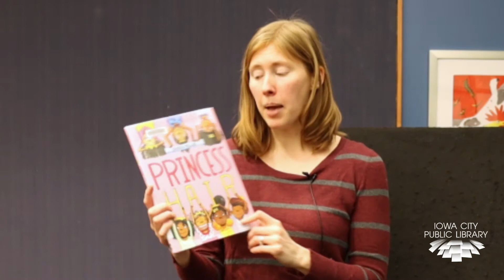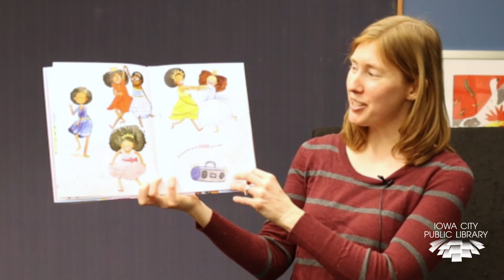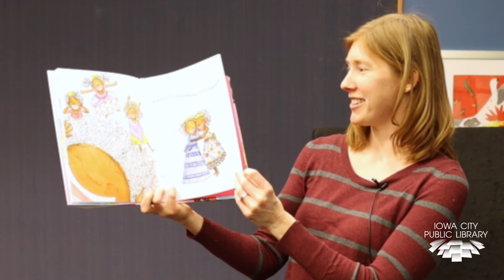Princes & Princesses Storytime with Becky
We hope your Monday is "royally" good! Today's storytime with Becky is all about Princes & Princesses.